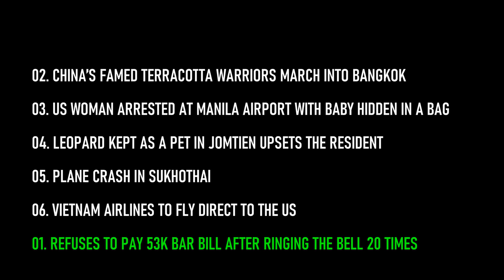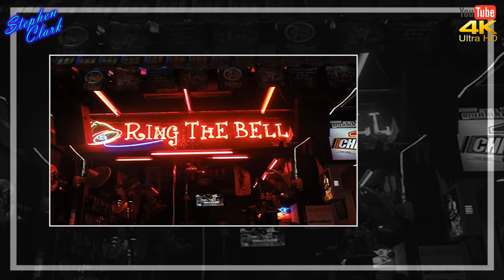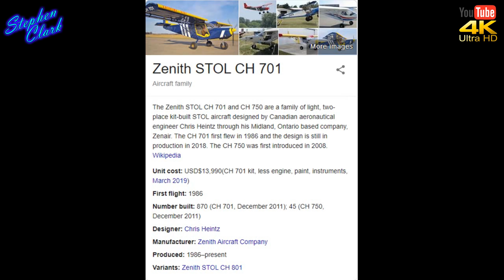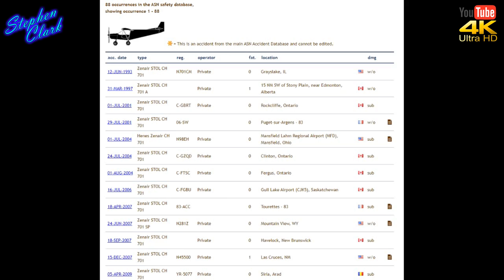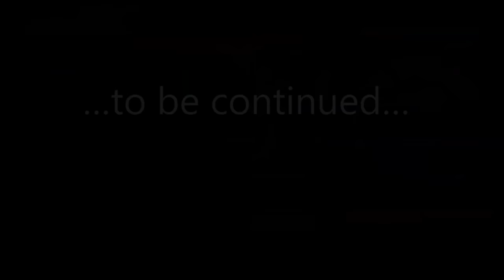Thailand News Reviews Thailand 099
WELCOME TO TALKBACK THAILAND LIVESTREAM every Saturday and Sunday at 5:00 pm Thailand time see below for your area times. Join Stephen Clark and the team Every week live from Thailand.

PAST GUESTS
LannaKing
JohnnySiam
@markloveridge2 (twitter)
Andrew and Andy
Outboard2006
Prince Sullivan
Warren Gerdes
Steff Thailand travels,
Big fat besty
Kev-in-Thailand
Bangkok travel
Just living the Thai Life

GUEST THAT HAVE APPEARED LINKS

MARK LOVERIDGE
@markloveridge2 (twitter)

WE WELCOME GUESTS ON THIS LIVE STREAM...
But be aware that the opinions expressed
by the Guests and those providing
comments are theirs alone and do not
reflect the opinions of Talkback Thailand

WE ARE NOT RESPONSIBLE...
for the accuracy of any of the information
supplied by guests or in relation to any
comments that are posted.

YOU SHOULD BEAR IN MIND...
That circumstances change and that
information that may have been
accurate at the time of filming and
posting will not necessarily remain so.

“TALKBACK THAILAND” Live Stream (Pattaya, Bangkok)
We are planning to run these events every Friday night 6: pm Thai time on a regular basis and you will have your chance to ask a question from the group and we'll do our best to answer those questions
“TALKBACK THAILAND” SERIES LIVESTREAM RULES
1. This is a moderated Livestream and if you don’t follow the house rules you could be suspended or banned.
2. Do not discuss or comment on or about Thai politics and/or Thai Royal Monarchy.
3. We discuss things and not people.
4. If you have a problem with someone in this series of live-stream, take somewhere else.
5. Everyone is welcome so long as they leave their guns at the front door
6. Do not spam the live chat with personal advertisements
7. and most important “JUST HAVE FUN”

Thailand unplugged and talkback Thailand give you information on Thailand Stephen Clark has lived in Thailand Bangkok with his partner Meaw who is ThaiPeople living in Bangkok in 2018 and traveling extensively throughout Bangkok and Thailand also Thailand, vlogger as we go. Latest news from Thai and all across Asian ,